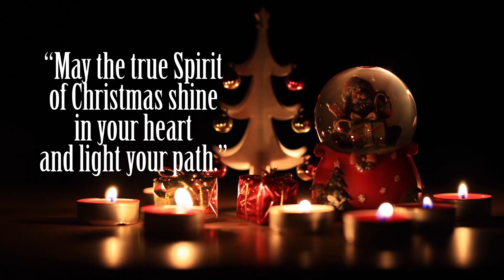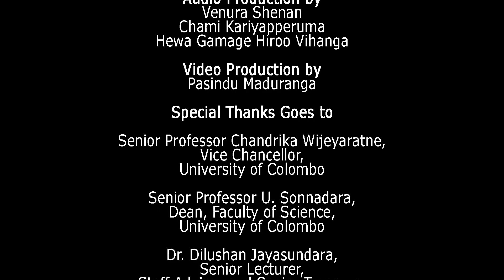Adara Mage Jesuni by Rookantha Gunathilake - ආදර මගෙ ජේසුනී | Virtual Cover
Helen Keller once told, "The best and most beautiful things in the world cannot be seen or even touched. They must be felt with the heart".

Christmas isn’t a season. It’s a feeling. So, here is for an extra dose of merry and festive fun this Christmas.

We, the Music Society, Faculty of Science, University of Colombo present our Cover version of the Christmas song, "Adara mage Jesuni" by Mr. Rookantha Goonathilake, to you all.

We are far apart from each other during this Christmas, but totally together in our hearts and minds. Christmas will always be as long as we stand heart to heart and hand in hand.

Here's our Christmas Gift for you. We hope everyone listening to this masterpiece will feel like Christmas.

May this Yuletide season fill your days with immeasurable happiness and smiles! Sending prayers and hearty Christmas greetings to you all, from the Music Society, University of Colombo.

Merry Christmas!

Song: Adara Mage Jesuni (ආදර මගෙ ජේසුනි)
Music and Melody - Rookantha Goonathilake
Artist - Rookantha Goonathilake
Lyrics - Rookantha Goonathilake

Cover Credits

Vocalists -

Vimandi Nagamuwa
Dimuthu Chathuranga
Piumi Himarsha
Dilmi Abeytunga
Vihanga Anjana
Oshadi Wijekoon
Rasangi Prabodhika
Oshadha Gamma Arachchi

Audio Production -

Venura Shenan
Chami Kariyapperuma
Hewa Gamage Hiroo Vihanga

Video Production -
Pasindu Maduranga

Special Thanks -

Senior Professor Chandrika N Wijeyaratne
Vice-Chancellor, University of Colombo

Senior Professor Upul Sonnadara
Dean, Faculty of Science, University of Colombo

Dr. Dilushan Jayasundara
Senior Lecturer, Staff Advisor and Senior Treasurer of Music Society